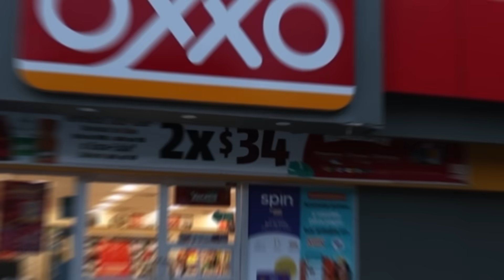Pasé 100 Horas En Go Karts